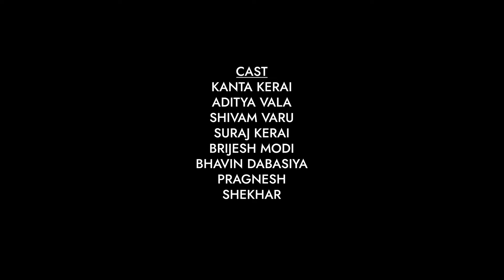Aapne Malishu Aaj Janam Ma | આપણે મળીશું આજ જનમમા | Mangal Oad | Gujarati Sad Song | Full HD VIDEO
Title : Aapne Malishu Aaj Janam Ma
Singer : Mangal Oad
Lyrics & Screenplay : Brijesh Modi
Recording : Shivam Studio
Artist : Radhe Rupam, Urmila Solanki
Cast : Kanta Kerai, Aditya Vala, Shivam Varu, Suraj Kerai, Brijesh Modi, Bhavin Dabasiya, Pragnesh, Shekhar
D.O.P & Editor : Mahesh Rathod
Direction : Radhe Rupam
Photography : Harshvardhan
Make Up : Krishna
Label : RR Films
Digital Partner : RDC Media Pvt. Ltd.